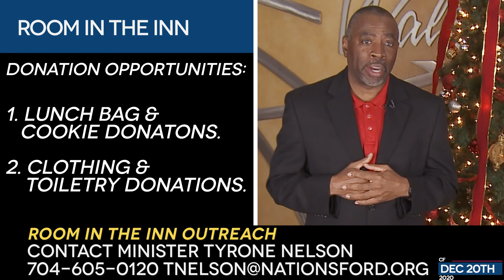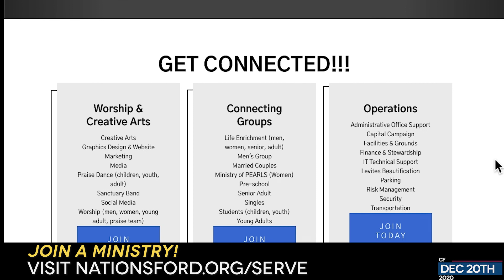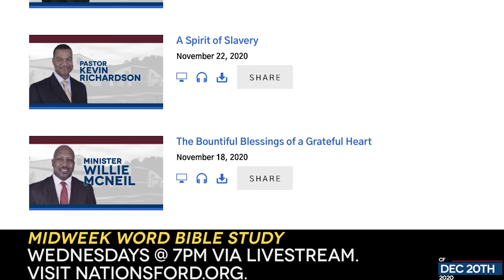Community Focus December 20th, 2020